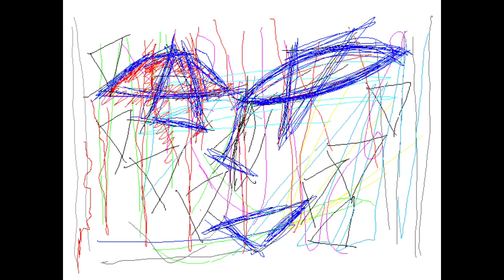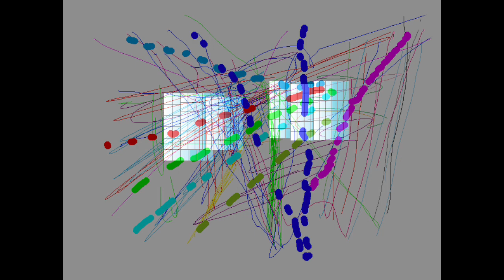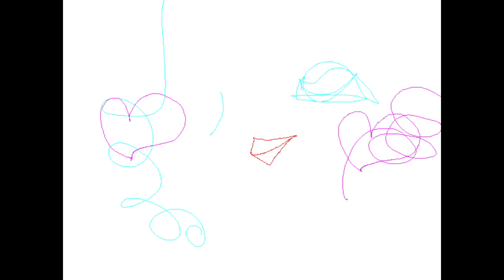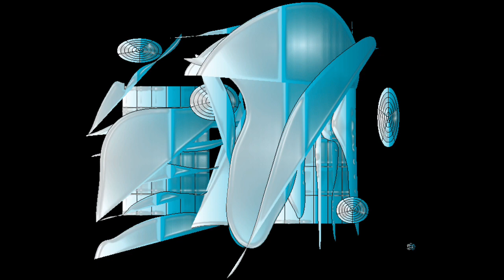BLUE FLASH/Graphic Design and Music and Movie By Yoshikazu Oshiro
BLUE FLASH LASER VISUAL

CYBE COMPOSITION VIRTUAL FRACTAL